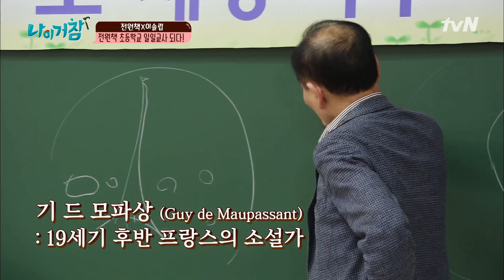감동 폭발! 전원책 할아버지를 감싸주는 기특한 솔립이 | 나이거참파일럿 181129 EP02-09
작은 것 하나라도 내 맘대로 해야 직성이 풀리는 할아버지들 앞에 어느 것 하나도 내 맘대로 되지 않는 요즘 애들이 나타났다! 생전 처음 본 두 사람이 함께 해 나가는 첫 경험들! 하나라도 더 가르쳐 주고 싶은 할아버지!
하지만 "왜요?"를 외치는 10살 아이들의 통통 튀는 반격!
과연,이들은 반세기의 세대 차이를 극복하고 친구가 될 수 있을까?